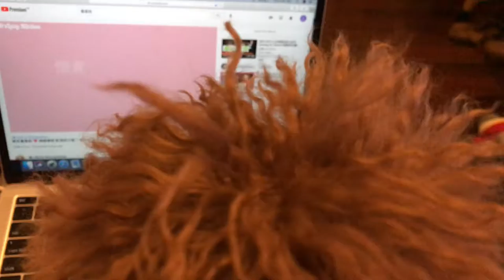POODLE Yohji | Red toy poodle before and after grooming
Clips of Yohji before and after grooming in 2021.